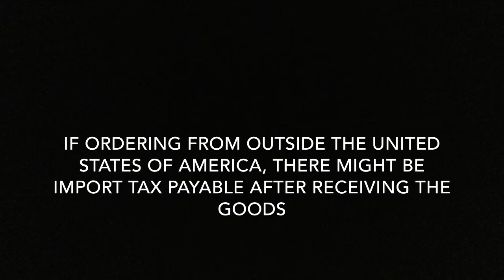custom painted shoes